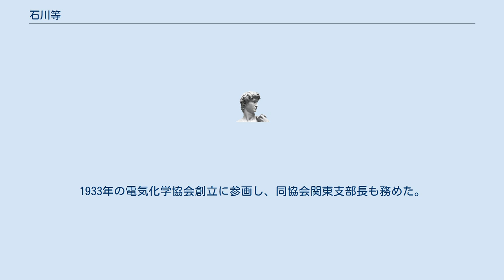石川等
石川 等（いしかわ ひとし、1886年2月 - 1953年5月27日）は、日本の技術者、実業家、工学博士。
日本カーボン創立者・初代代表取締役社長。
電気化学協会第11代会長。
炭素協会初代会長。
 長野県生まれ。
1910年東京高等工業学校（現東京工業大学）電気化学科卒業。
学科の1年先輩に冨山保（のちに初代横浜国立大学学長）がいた。
同年設立された東京カーボン工業所に技師長として入り、電極の国産化に成功。
1915年には原富太郎ら横浜財界の支援を得て独立して日本カーボンを設立。
日本における安定的炭素工業企業の先駆けとなった。
同社初代代表取締役社長。
1930年工学博士（京都帝国大学）。
1933年の電気化学協会創立に参画し、同協会関東支部長も務めた。
1934年日本学術振興会第18委員会電気材料小委員会分科会主査。
1940年日本有機監査役。
1948年炭素協会初代会長。
1951年電気化学協会会長、蔵前工業会理事長、蔵前工業会館代表取締役会長。
胃潰瘍のため体調を崩し、1953年に山王病院で死去。
 石川敏功元日本カーボン代表取締役社長は養子で、その妻は奥村喜和男元内閣情報局次長の子。